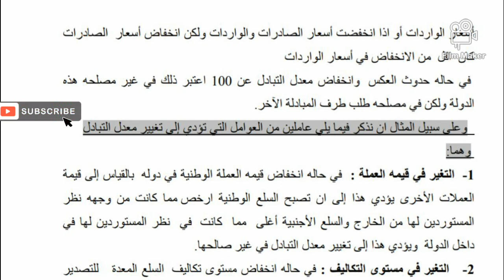مبادئ التجارة الدولية الزراعية/اقتصاد زراعي